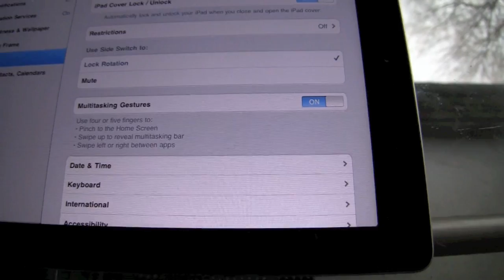Multitasking Gestures on the iPad 2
Here's a demo of the Multitasking Gestures on the iPad 2 that was included in the developer version of iOS 4.3 but missing from the final version that consumers got.